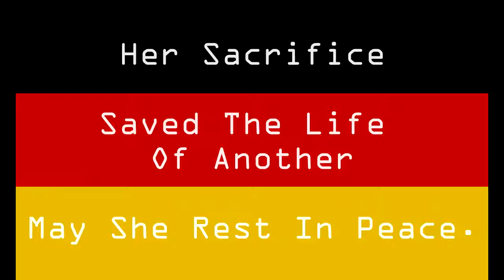Let's Play XCOM 2 - #8 | The Hunter's Last Fight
The need of the many out weight the need of the few... or the one.